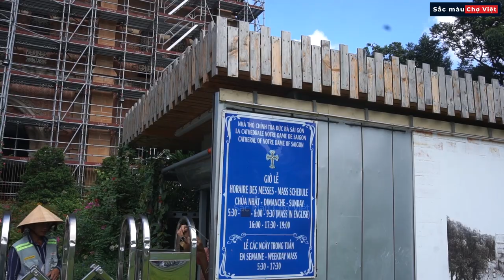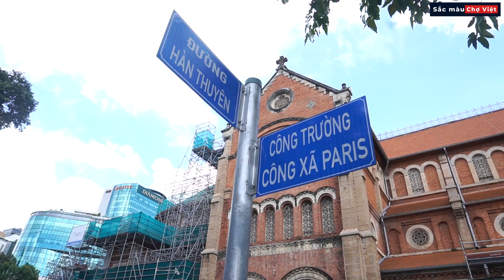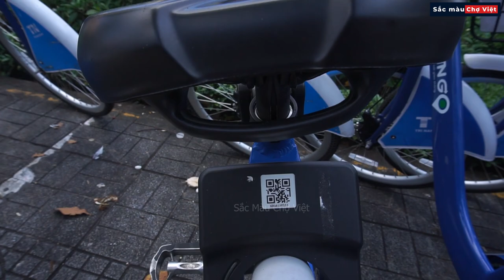Một vòng cận cảnh Nhà thờ Đức Bà Sài Gòn mới nhất Giáng sinh 2022 I Chợ Việt Channel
👉 P/S: Các bạn có nội dung nào hay - mới lạ hoặc muốn mình quay video giới thiệu miễn phí quán ăn, món ăn độc lạ của bạn thì liên hệ giới thiệu với mình qua số Zalo: 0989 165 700